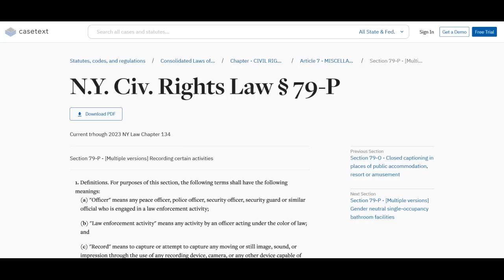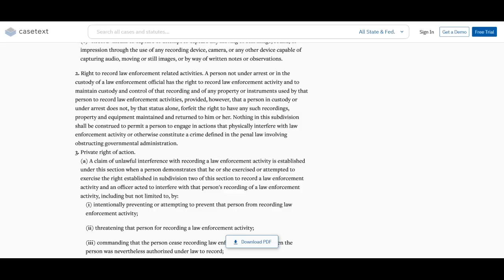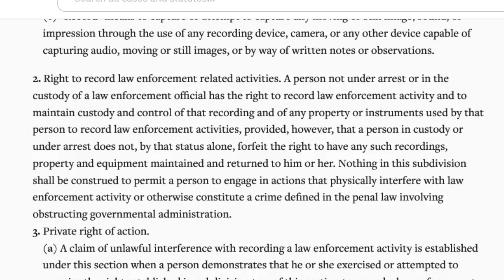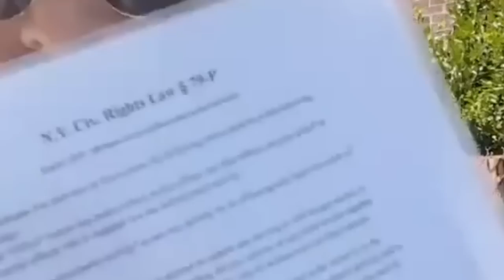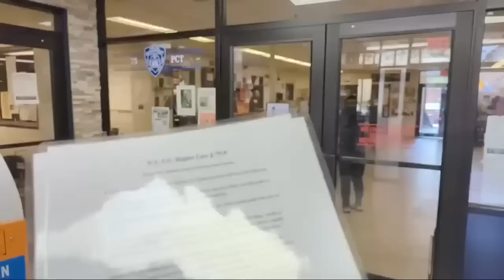Long Island Audit's Pseudo Intellectual Trash Arguments Gets Him Arrested